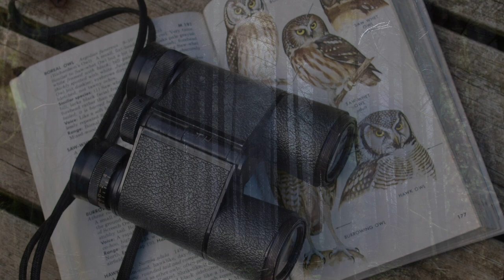Fun Facts about Owls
Short listening for very young learners. Fun facts about owls for younger children. Worksheet and other nocturnal animal themed learning materials With thanks for the use of photos from the following for use of their Unsplash images: Owl by Jon Del Rivero